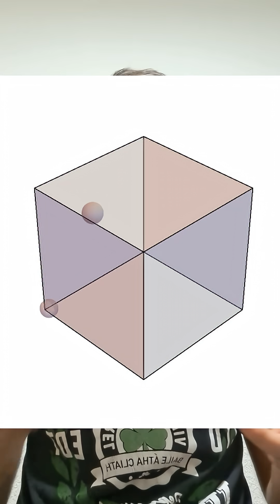La Esponja de Menger, el cubo fractal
Todos conocemos a Bob Esponja, pero hoy te presento a su pariente matemático: ¡la esponja de Menger! Imagina tomar un cubo, dividirlo como si fuera un cubo de Rubik y, siguiendo un sencillo patrón, ir eliminando cubitos centrales una y otra vez. Lo que surge es una figura extraordinaria: la primera esponja fractal en 3D jamás estudiada.

Cada vez que repites el proceso, aparecen más y más huecos, el volumen disminuye y la superficie crece sin límites. Si una hormiga pudiera recorrer esta esponja, se perdería en un laberinto interminable de túneles y recovecos. Al final, obtienes un objeto con un volumen que tiende a cero pero una superficie que tiende al infinito.

¿Te imaginas cómo la matemática puede crear estas figuras tan extrañas y fascinantes? Sumérgete en este vídeo y descubre el asombroso mundo de los fractales tridimensionales, donde la imaginación no tiene límites.

Lectura recomendada: LAS MIL CARAS DE LA BELLEZA GEOMETRICA, de Claudi Alsina